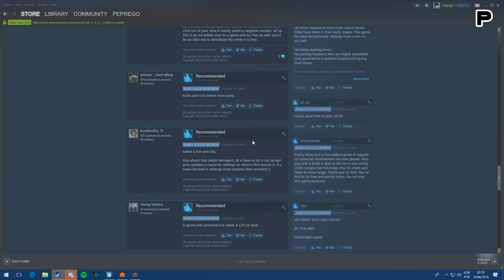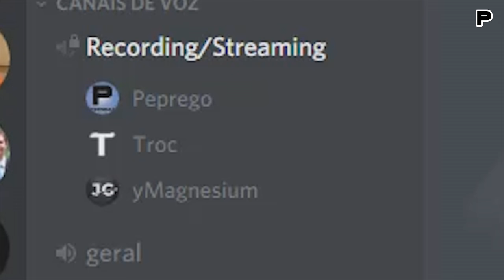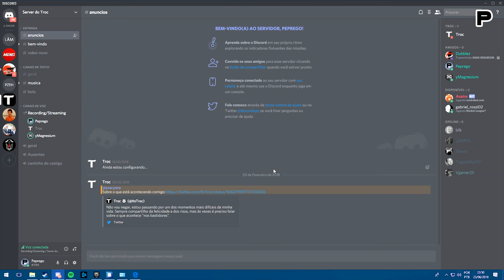Cuisine Royale - Isso não é PUBG! (Momentos Engraçados) [PT-BR]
Contas:
PSN: pepregoHD
LIVE: peprego (não tenho xbox ainda)
Steam: Peprego

*WARNING*
I'm Peprego and I make vídeos 4 Youtube! :D yay.